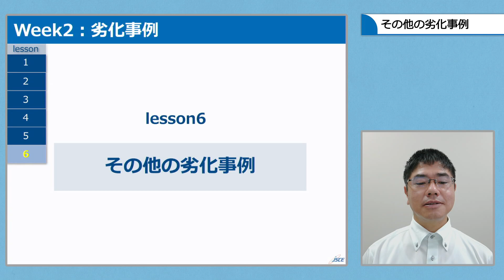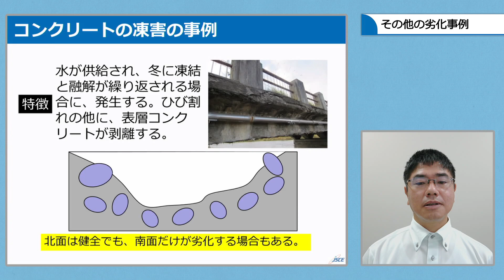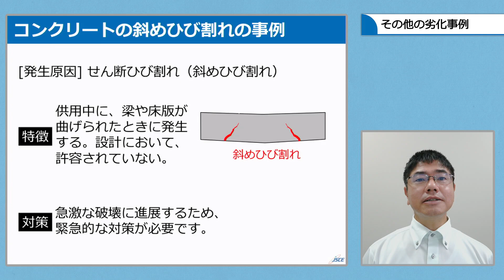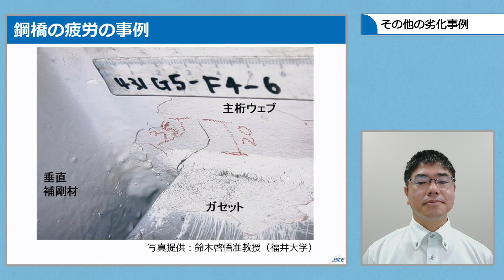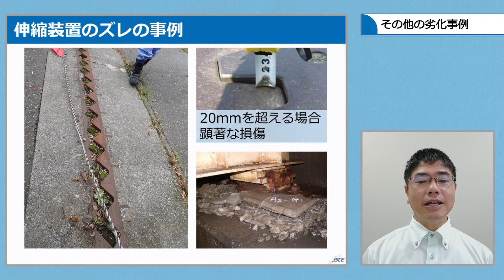【前編】Week2ーlesson6「その他の劣化事例」［“はじめて”のインフラメンテナンス講座］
（一社）日本オープンオンライン教育推進協議会（JMOOC）の講座として、2022年5月に開講した「“はじめて”のインフラメンテナンス講座（前編）」を土木学会tvで一般公開！！
■【前編】“はじめて”のインフラメンテナンス講座

【前編】
■Week1：イントロダクション
「地方自治体のインフラメンテナンスの概況について」
lesson1「本講座の目的・構成」宮里 心一（金沢工業大学）
lesson2「市町村で抱える共通課題」蓮池 里菜（山口大学）
lesson3「インフラメンテナンスの必要性」今井 努（山口周南市）
lesson4「MEとは」木下 幸治（岐阜大学）
lesson5「道守養成講座」出水 享（長崎大学）
lesson6「コンクリート診断士会」石川 裕夏（福井県コンクリート診断士会）
lesson7「当たり前を当たり前に守るために」今井 努（山口周南市）

■Week2：劣化事例
「インフラに散見される劣化事例について」
lesson1「本単元の構成」宮里 心一（金沢工業大学）
lesson2「コンクリート部材の初期不具合の事例」風間 洋（アール・アンド・エー）
lesson3「コンクリート部材のひび割れの事例」宮里 心一（金沢工業大学）
lesson4「コンクリート部材の塩害腐食の事例」上原子 晶久（弘前大学）
lesson5「鋼橋の腐食の事例」蓮池 里菜（山口大学）
lesson6「その他の劣化事例」宮里 心一（金沢工業大学）

■Week3：劣化進行の影響
「インフラの劣化が進行するとどうなるか？」
lesson2「ひび割れや不具合を有するコンクリート部材の悪影響」河合 慶有（愛媛大学）
lesson3「鉄筋腐食したコンクリート部材の悪影響」上原子 晶久（弘前大学）
lesson4「腐食した鋼部材の悪影響」木下 幸治（岐阜大学）

■講座名：“はじめて”のインフラメンテナンス講座（前編）
■講師：土木学会インフラメンテナンス総合委員会 知の体系化小委員会 教材開発支援分科会
宮里 心一 (金沢工業大学)
石川 裕夏（福井県コンクリート診断士会）
今井 努（山口周南市）
木下 幸治（岐阜大学）
風間 洋（アール・アンド・エー）
上原子 晶久（弘前大学）
河合 慶有（愛媛大学）
出水 享（長崎大学）
蓮池 里菜（山口大学）
　　　　※講座は、2022年6月6日（月）に終了しました。
■概要：
日常に当たり前にある橋やトンネル、横断歩道橋などインフラに関わる構造物は人々の生活を支えています。それらのインフラをメンテナンスすることは構造物を守るだけでなく、私達の生活を守ることにも繋がります。本講座は、地方自治体のインフラメンテナンスの概況や劣化事例、メンテンナンスの基礎知識から新技術に至るまで、幅広く学べる講座となっています。
初めてインフラメンテナンスを担当する方やその活動を支援する設計コンサルタントに向けて、インフラの維持管理の流れを理解し、代表的な劣化について認識できることを学習目標として、事業の必要性と現状や実務に必要な知識について講義します。
土木分野におけるインフラメンテナンスの基礎を学んでいただくとともに、土木事業についての理解を深めて頂ければ幸いです。